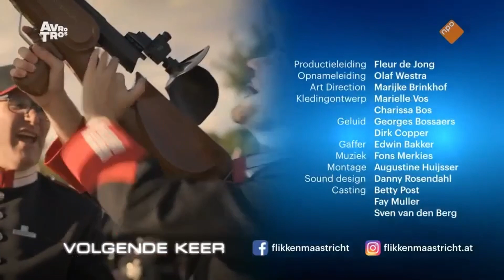Flikken Maastricht beste aflevering